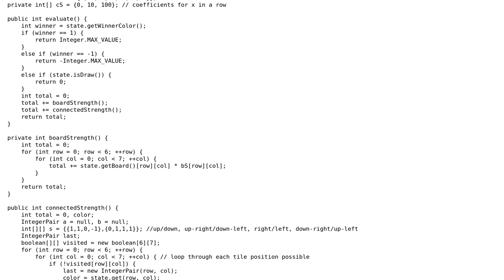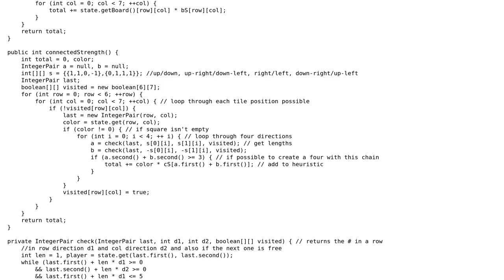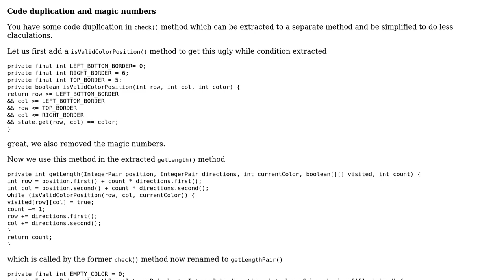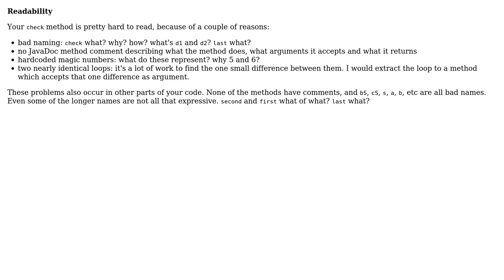Code Review: Evaluation function for Connect Four (3 Solutions!!)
Code Review: Evaluation function for Connect Four

With thanks & praise to God, and with thanks to the many people who have made this project possible! | Content (except music & images) licensed under CC BY-SA | Music | Images & others | With thanks to user Tyler Hou user tim user JS1 user Heslacher user 200_success and the Stack Exchange Network Trademarks are property of their respective owners. You are responsible for your own actions.